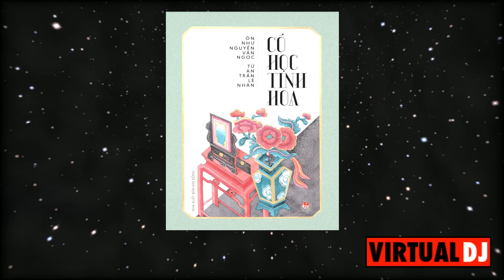CỔ HỌC TINH HOA (1925): 46. VÌ NGHĨA CÔNG, QUÊN THÙ RIÊNG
Biên dịch: Nguyễn Văn Ngọc, Trần Lê Nhân.
Nhà Xuất bản Kim Đồng.
"Chúng tôi mạo muội biên dịch quyển sách này là quyển đầu, có ý bảo tồn tinh hoa của cổ học và mong các bạn thiếu niên ta nhớ đến nguồn gốc từ bao nhiêu nghìn năm về trước, rõ các điển tích thường dẫn trong văn chương nước nhà, thêm trước được ít tài liệu có khi làm văn phải dùng đến, rộng được ít tri thức tuy thuộc về Cổ học mà thật khác nào "như thóc gạo, như vải lụa", thường cần đến hàng ngày. Nếu quyển sách này, giúp được một phần trong muôn phần ấy, thì chúng tôi lấy làm hoan hỷ lắm vậy.
Hà Nội, ngày 21 tháng 10 năm Ất Sửu (1925)
Ôn Như Nguyễn Văn Ngọc
Từ An Trần Lê Nhân"